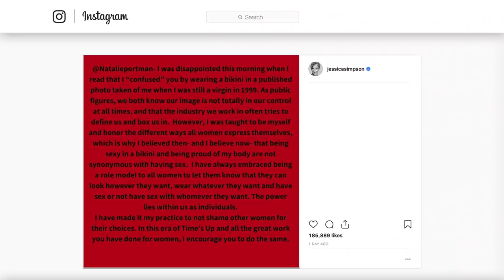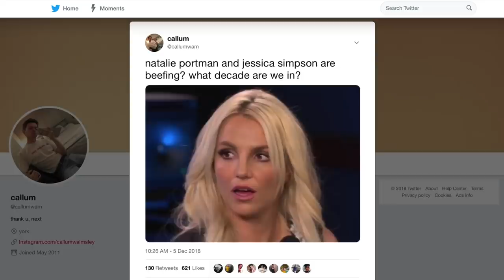Jessica Simpson Calls Out Natalie Portman For Shaming Her Bikini Pic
Natalie Portman doesn’t seem like someone who would get caught up in celebrity feuds, but she found herself in a bit of hot water for her recent comments about Jessica Simpson. Portman made reference to a 1999 picture of the former pop star, saying that it confused her as a teenager to see Simpson saying she was a virgin, while also wearing a bikini.

Simpson quickly responded, saying that wearing a bikini and being a virgin are not mutually exclusive, and said she would never shame women. Let’s take a look at what Natalie Portman said in response to Jessica Simpson calling her out for shaming her bikini picture.